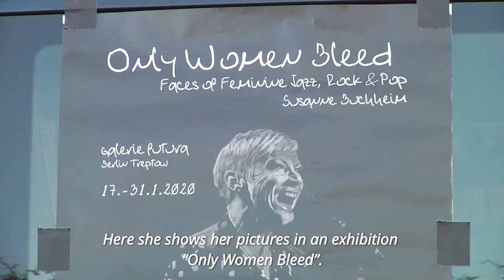Susanne Buchheim short portrait (english subtitles)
Short portrait of Berlin based hobby artist Susanne Buchheim and what painting means to her. English subtitles.